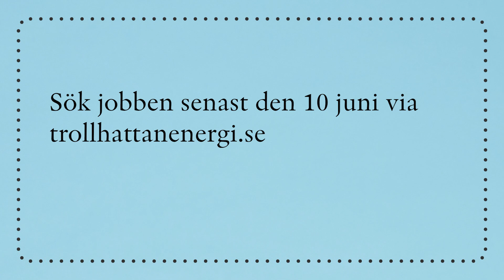Trollhättan Energi söker två drifttekniker till avloppsreningsverket Arvidstorp